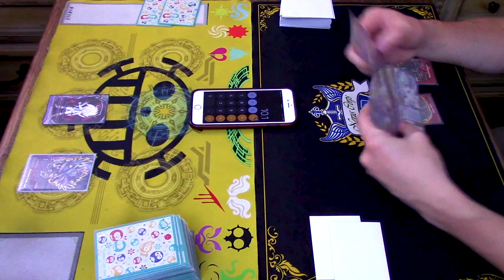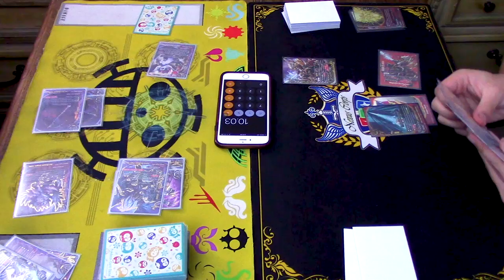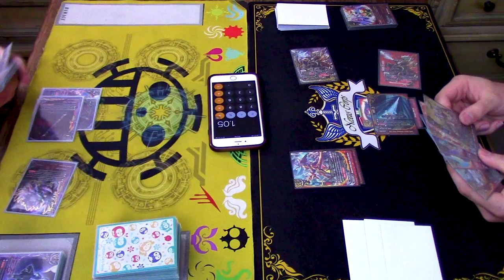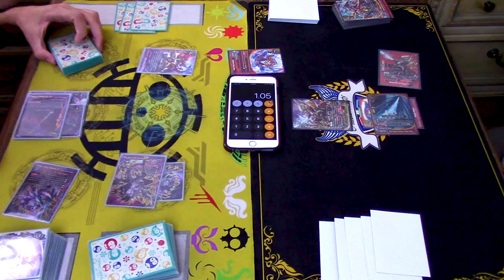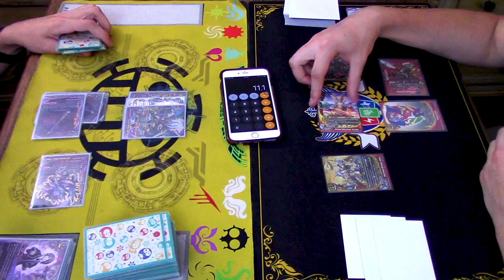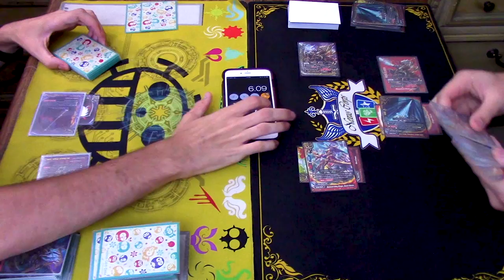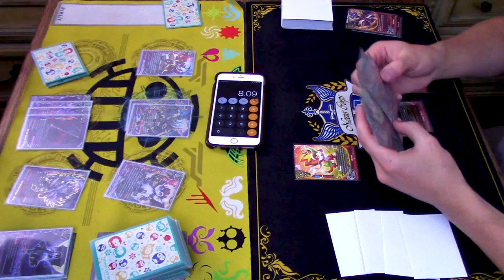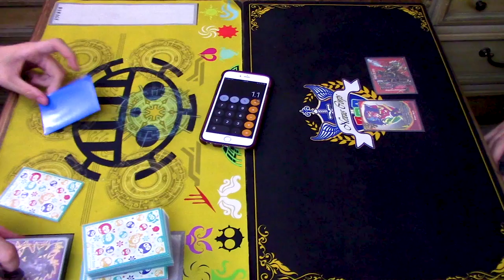Evil Demonic Dragons (666) Vs. Deity Dragon Tribe (G-Boost Craft) | Future Card Buddyfight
We got more buddyfight content and this time its all brand new support from the War of the Dragods Booster Set! Gabe using Evil Demonic Dragons Vs. Richard using Deity Dragon Tribe. Enjoy!